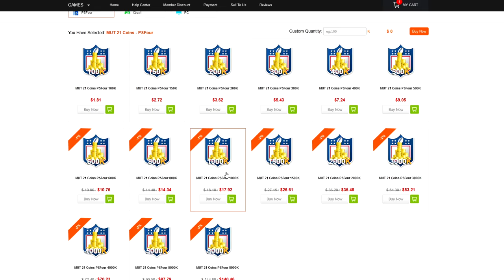OUT OF POSITION KEANU NEAL GAMEPLAY! MADDEN 21 OOP MLB KEANU NEAL!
WANNA GROW YOUR YOUTUBE CHANNEL?